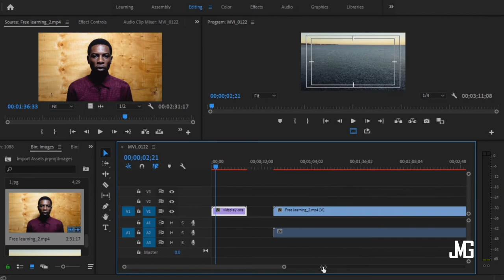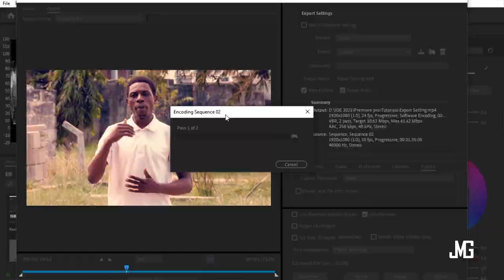Kozi ya Adobe Premiere Pro mafunzo kwa Lugha ya Kiswahili Jifunze kuedit video popote ulipo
KOZI YA ADOBE PREMIERE PRO

Hii ni kozi inayokufundisha namna ya kuedit video kwa kutumia software ya Adobe Premiere Pro kuanzia mwanzo mpaka mwisho

Kozi hii inamfaa mtu ambaye ni beginner ambaye hajawahi kuedit video kwa kutumia adobe premiere pro hata yule mwezi ujuzi wa kawaida inaweza kumuongezea maarifa

Kozi ipo katika mfumo wa video zipo video zaidi ya 40 zilizipo katika lugha ya kiswahili na zimepangwa kwa mtiririko maalumu utakaokufanya uelewe

Kozi hii inauzwa Tsh 30,000/= tu  na unaweza kuipata ukiwa popote na kuanza kujifunza ili kutengeneza na kukua katika career yako

Imeandaliwa na
Joel Kadaga
Lugha: Kiswahili

Shukrani za dhati kwa
Wilson Mwanakatwa kwa kusaidia kufanikisha kazi hii
Mfollow katika ukurasa wake wa Instagram @mwanakatwewilson

0:00 - Intro
0:41 - Kozi ya Adobe Premiere Pro
1:36 - Namna ya kufanya video Editing
2:02 - Recap